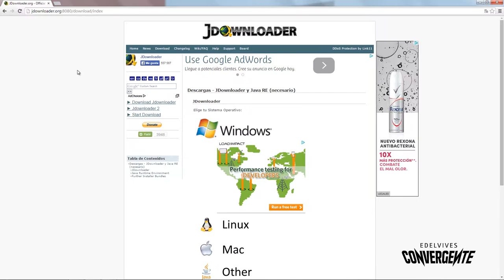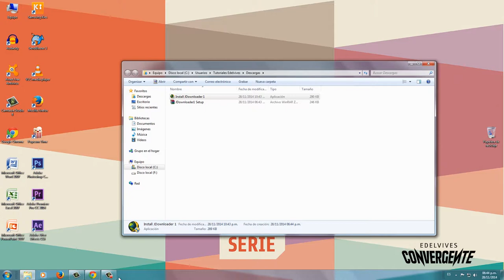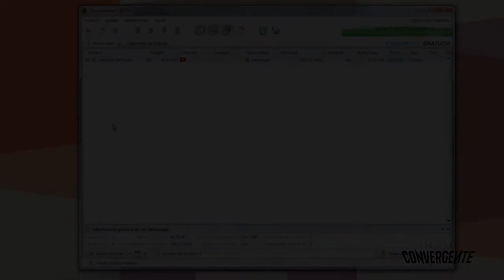Tutorial. Descargar vídeos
Propuesta para poder trabajar off-line con los vídeos que elijan.